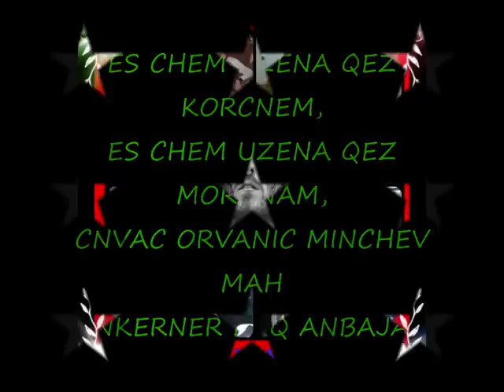IM TANK AXPERNER@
HAYKO GHEVONDYAN